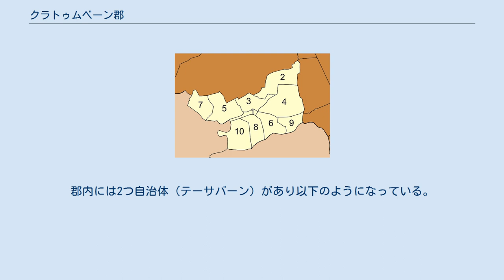クラトゥムベーン郡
クラトゥムベーン郡（クラトゥムベーンぐん）はタイ中部・サムットサーコーン県の郡（アムプー）の一つ。
 クラトゥムベーンとは「平たいクビナガタマバナノキ (Anthocephalus chinensis)」のという意味である。
 クラトゥムベーンの地域はサムットサーコーンの一部であったが、1900年サムットサーコーンから独立。
1926年、政府はサームプラーン郡（ナコーンパトム県）から、タムボン・ターマーイ、タムボン・バーンヤーン、タムボン・ノーンノックカイ、タムボン・オームノーイを分離させクラトゥムベーン郡に編入した。
 郡内の重要な水源はターチーン川、パーシーチャルーン運河である。
郡は、ターチーン川の形成した平地に位置する。
 郡内の44%が農業で生計を立てており、32%が工業、24%が工業で生計を立てている。
主な農産物はバナナやフトモモなどの果物であり、工業では家内制工業が多数を占めている。
郡内には2つ自治体（テーサバーン）があり以下のようになっている。
 また、郡内には8つのタムボン行政体（オンカーンボーリハーンスワンタムボン）がある。